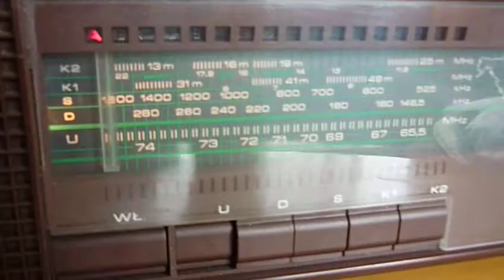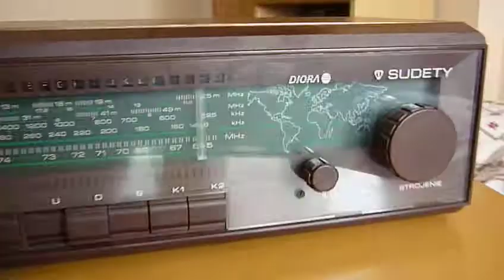Polska myśl radiotechniczna PRL Unitra Radioodbiornik Sudety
przed przestrojeniem